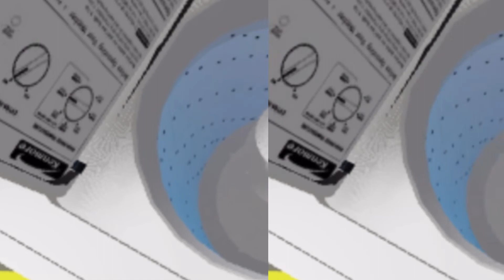I have updated my Roblox game, Kenmore washer full cycle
Here is a link to the game